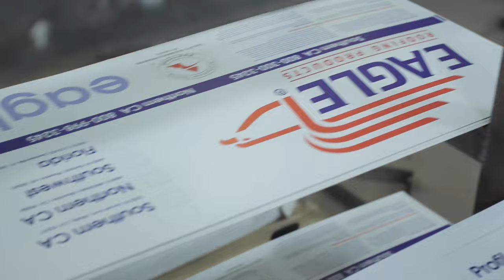Why Work For Eagle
Interested in working for us? If you’re looking to further your career and expand your skillset, surrounded by a great group of like-minded team members, we are always on the lookout for talented individuals to join the Eagle family. In lieu of January's TileTuesday, check out this short clip on why working for Eagle could be the next step for you!